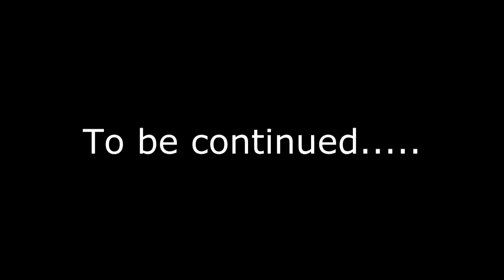Mercedes E55 AMG Kompressor Review